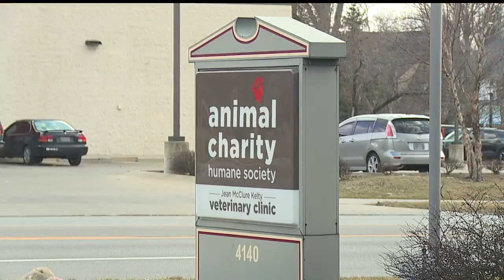Multiple animals removed from Youngstown home, including goat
Multiple animals removed from home on Youngstown, Ohio's South Side, including goat